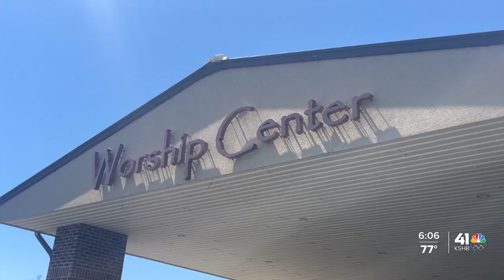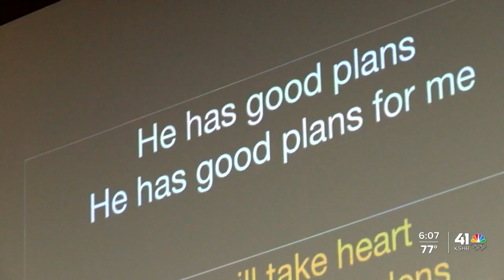Warrensburg mother advocating for mothers after suffering heart attack, losing child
Wednesday is the last day of Black Maternal Health Week, but one woman is hoping women can spread awareness beyond one week. KSHB spoke with a mother who's hoping to be a voice for other Black women.